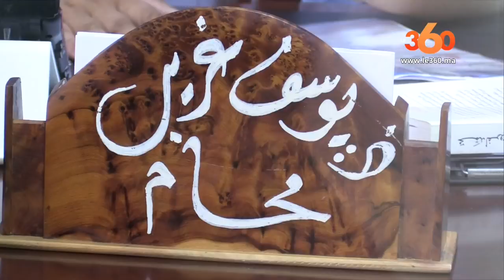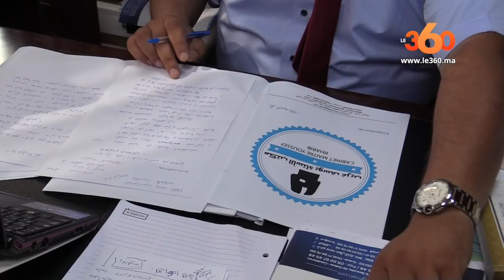Le360.ma •روبورتاج: هذه العقوبات المتوقعة في حق الشاب الذي "أحرق 40 قطا